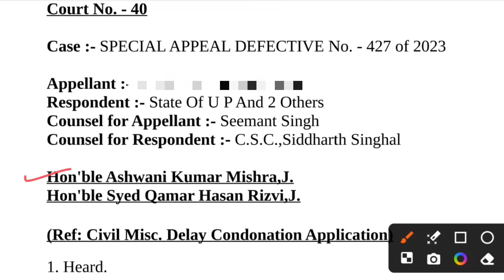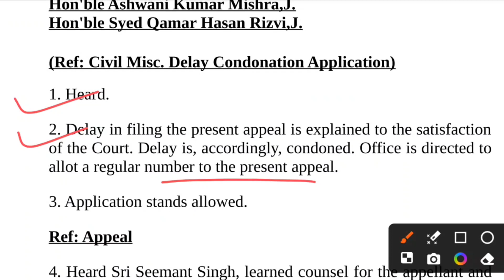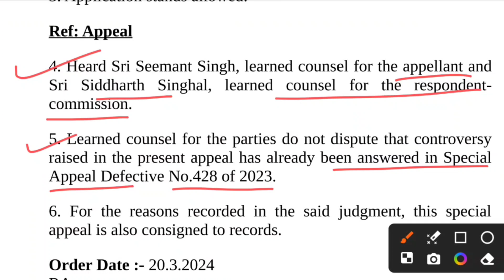💥Border States que से सम्बंधित Official Order | lekhpal court case update today | lekhpal news today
lekhpal joining letter update
up lekhpal final result